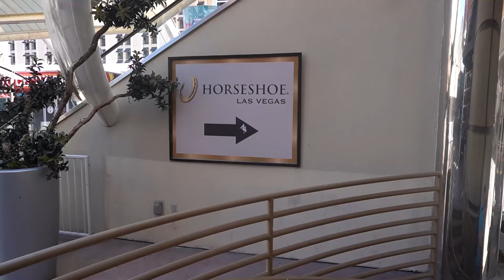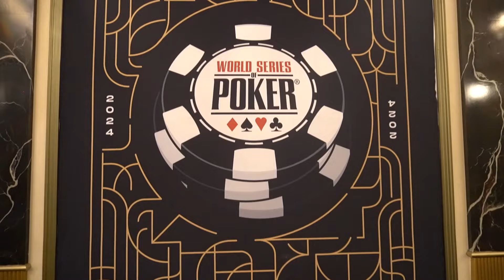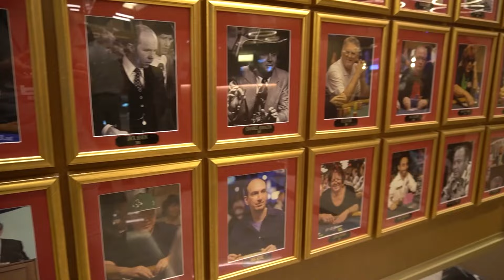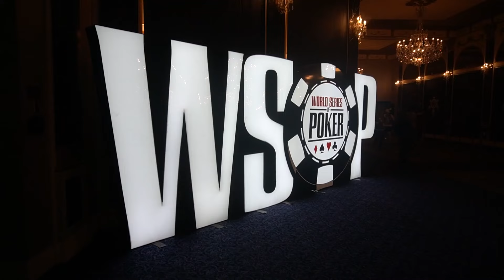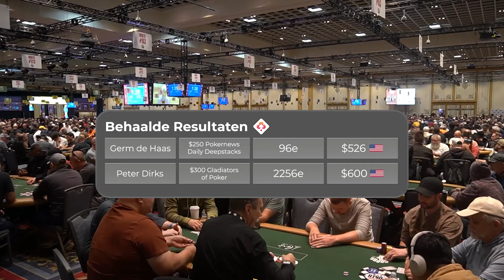Van ONK Poker naar WSOP! Gesponsord naar Las Vegas🤩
Wil jij ook als gesponsord pokerspelers naar Las Vegas en meedoen aan de World Series of Poker?! Speel dan mee met het ONK Poker, de gezelligste pokercompetitie van Nederland 🇳🇱

- Speel jouw eerste pokertoernooi gratis
- Kwalificeer je voor de landelijke finale
- Maak kans om geselecteerd te worden voor de volgende reis naar Las Vegas!